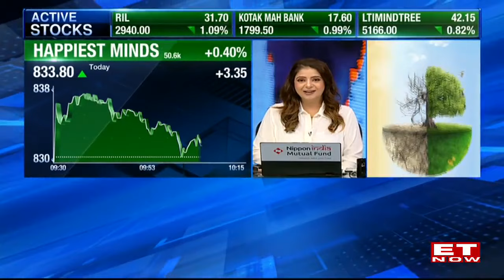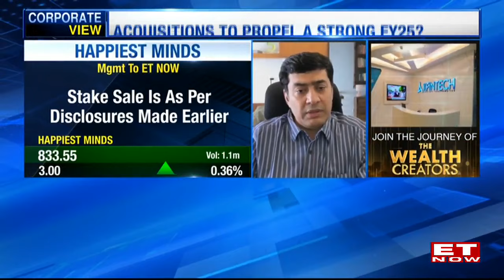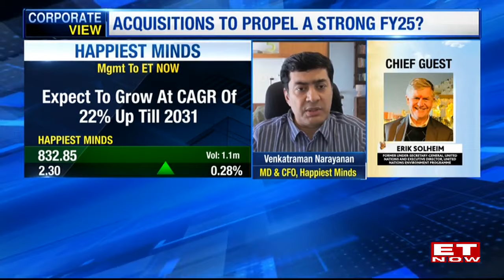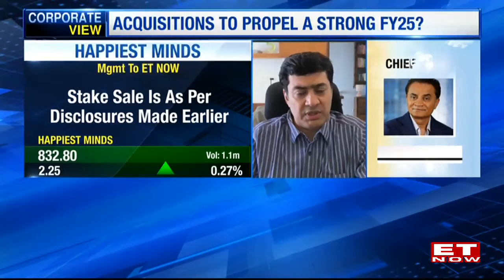Happiest Minds: Equity Changes Hands Via Bulk Deal, Will Company Be Able To Achieve Organic Growth?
This video explores the recent equity changes that have taken place at Happiest Minds, a company known for its focus on happiness and well-being. The changes were made through a bulk deal, raising questions about the company's ability to achieve organic growth. The article delves into the implications of this deal and examines the potential impact on Happiest Minds' growth strategy.